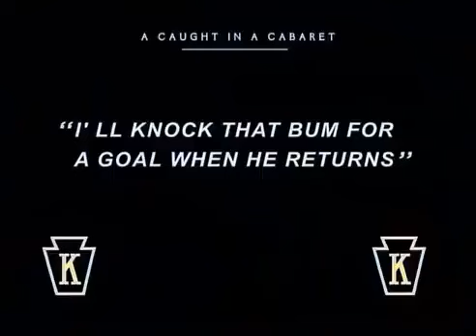Charlie Chaplin Shorty (Color)